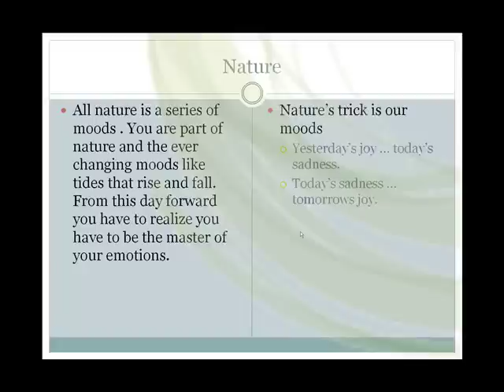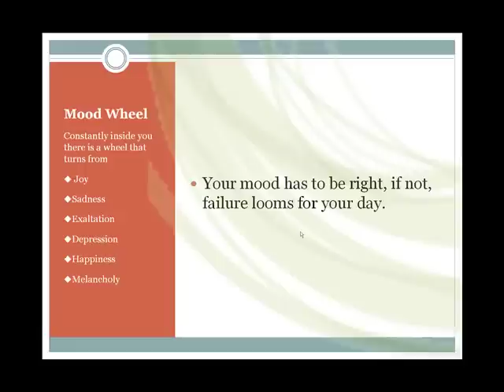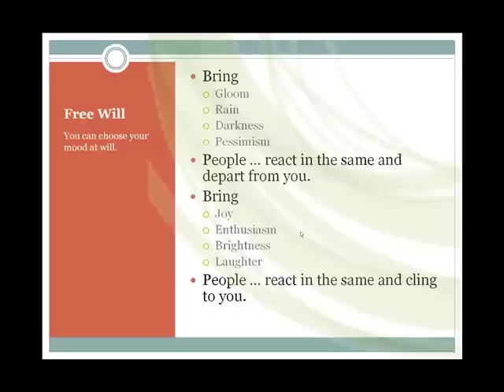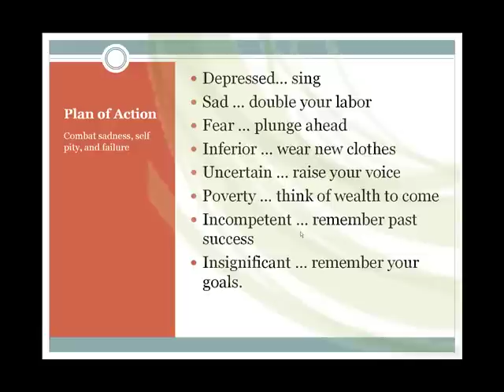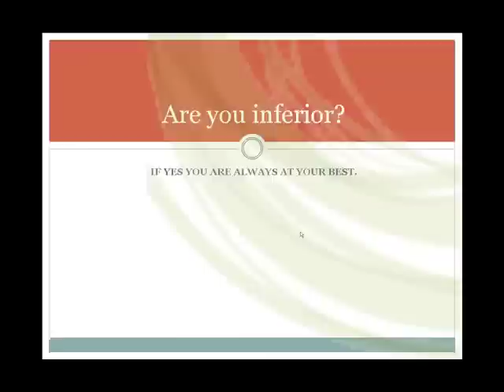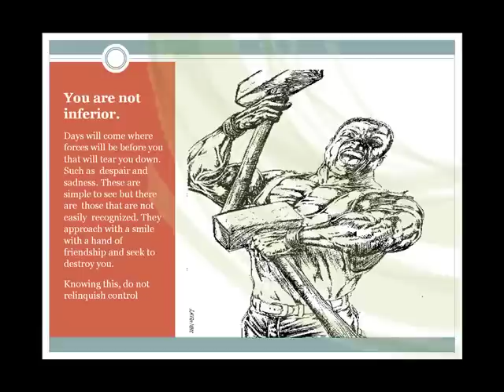Don't React! Instead, Master Your Emotions. (scroll 6)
Principles of success are revealed in the scrolls written by Og Mandino. Enjoy and live with these scrolls. Watch your life change before your eyes as you make the commitment to change from ordinary to great. Never live your life to be complacent. You are worth more than that. Reach your full potential by starting today. Recreate yourself today and attract the life you know you deserve.